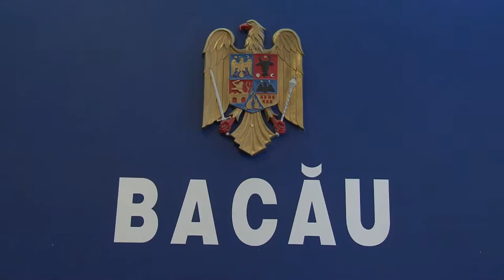LA BACAU Noul Subprefect este Sorin Ailenei FILMARE EXCLUSIV TV ONESTI HD 4K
Cu stimă,
echipa Exclusiv

Vizionare plăcută !